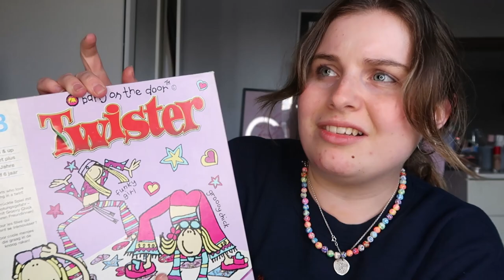A Crazy Carboot Haul! MidsizeGal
Hey lads, for today’s video I’ve got a little car boot hau for youl!
We went to Woolpit and Stonham barns in Suffolk.

Socials!